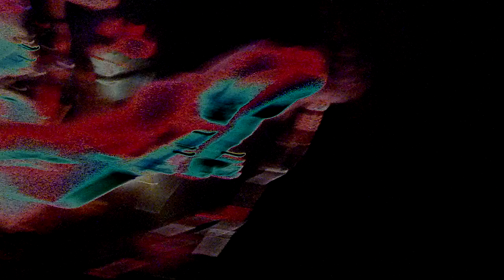THE//GHOST//WOLVES {{3/3}} GRANDMA'SAREBEL/CRYBABY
THE GHOST WOLVES "LIVE MUSIC VIDEOS" in the GEM CITY :: DAYTON OHIO in LIVING COLOR HD 720 CRySTL @ CANAL PUBLIC HOUSE on JUNE 20, 2014 ROCK&ROLL PUNK BLUES songs: GRANDMA'S A REBEL and CRYBABY